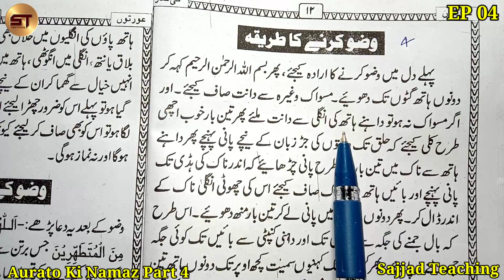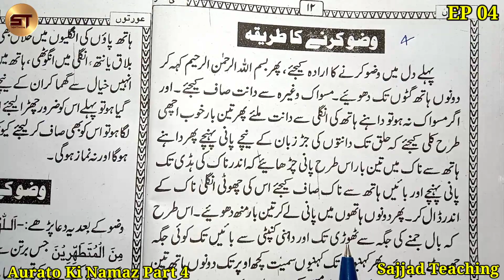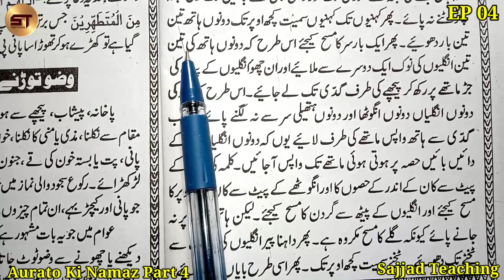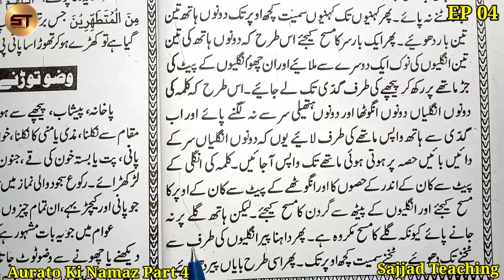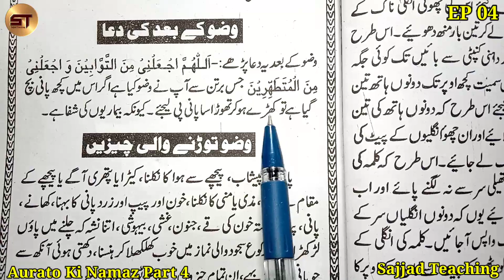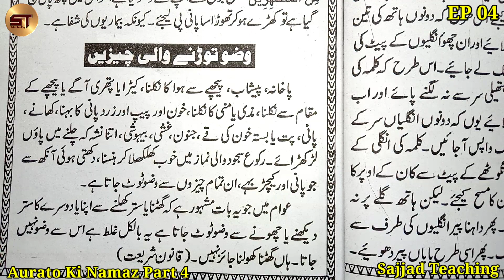Aurato Ki Namaz Part 04 | Wazu Karne Ka Tarika | Darse Nizami Course | Alim Course for Free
Aurato Ki Namaz Part 04 | Wazu Karne Ka Tarika | Darse Nizami Course | Alim Course for Free | Free Online Alima Classes

    01. Farsi Ki Pahli
    02. Tashilul Masadir
    03. Aurato Ki Namaz
    04. Hifz with Tajwid (Surah Ala to Nas)
    05. Besik Hisab 2
    06. Modern Choice English Reader 3
    07. Sirate Rasoole Akram
    08. Duruse Islam 6 (Naqal imla)
    09. Farsi Ki Dosri
    10. Kitabul Aqaid

    01. Kitabul Aqaid
    02. Minhajul Arabia 1
    03. Farsi Ki Pahli
    04. Tashilul Masadir
    05. Besik Hisab 2/3
    06. Duruse Islam 5 (Naqal imla)
    07. Sirate Rasoole Akram
    08. Colrow 1/2
    09. English Reader 3
    10. Glorious (English Garamer)
    11. Gumrah Firqo Ke Aqaid
    12. Minhajul Arabia 2
    13. Gulzare Dabista
    14. Farsi Qawaido Insha
    15. Sirate Khulfaye Rashidin